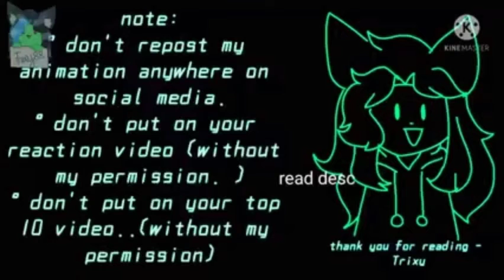Take Over Every Turnd Animation / Conver Español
Vídeo Original